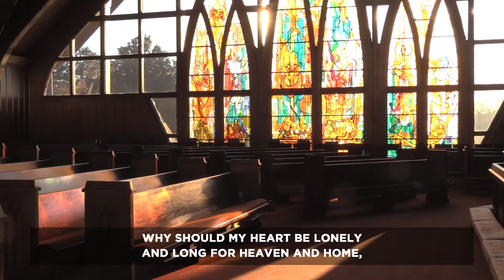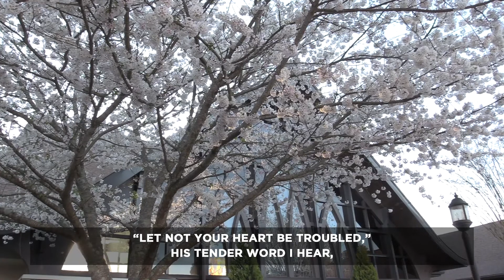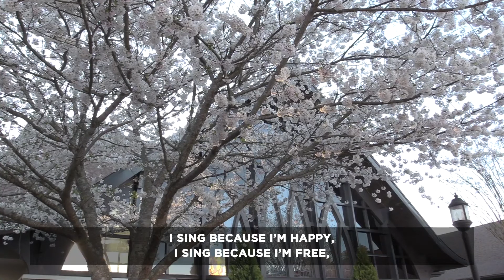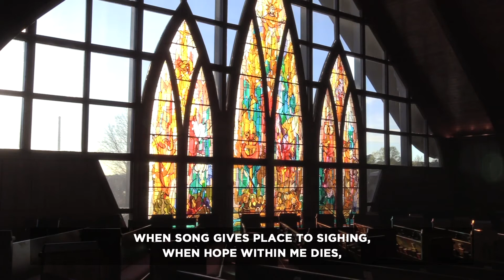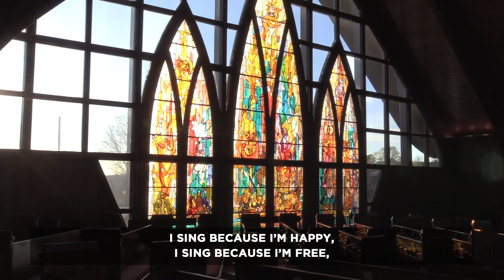His Eye is on the Sparrow